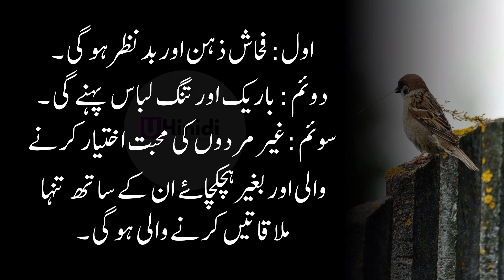Aurat Zindgi Ki Aag Hai || Gunhagaar Aurat Ki Pehchan || Buri Aurat Ki Nishaniyan || Aurat Quotes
I declare that all slideshow belongs to me. Photos all are taken from Google Image search and using the advanced image search options. We do not mean to victimize anybody emotionally. Note: Copyright Disclaimer Under Section 107 of the Copyright Act 1976, allowance is made for "fair use" for purposes such as criticism, comment, news reporting, teaching, scholarship, Learning, Motivation and research.

Shadishuda aurat jb kisi mard ko pasand krny lagti hai tu ye 3 Ishary zror deti hai